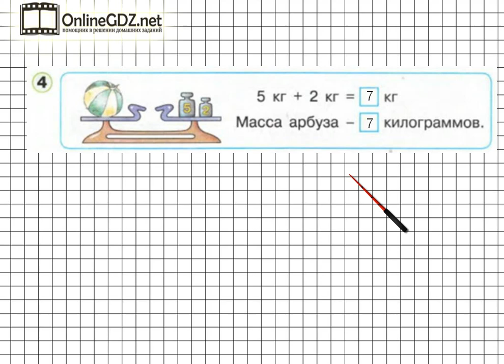Урок 4 Задание 4 – ГДЗ по математике 1 класс (Петерсон Л.Г.) Часть 3